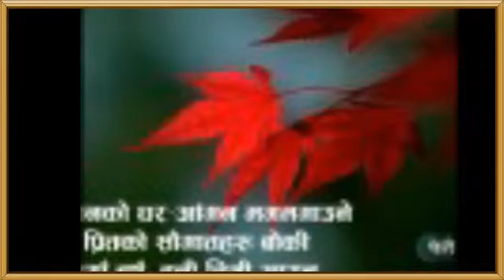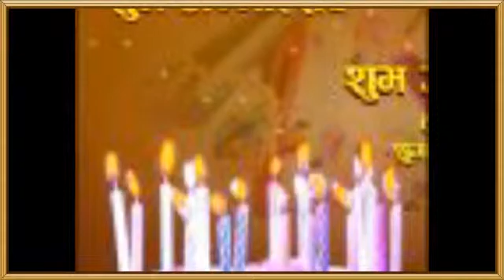Dherai Maya Garchhu Movie